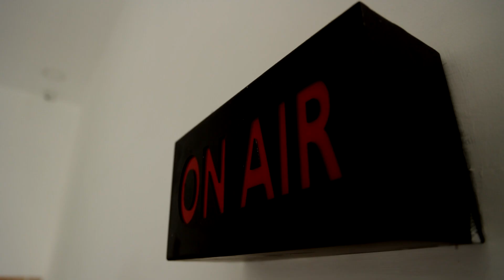திரையரங்கில் பதற்றம்...போலீசார் தடியடி.!! தெறித்து ஓடும் ரசிகர்கள் | SALEM | THUNIVU | POLICE ACTION